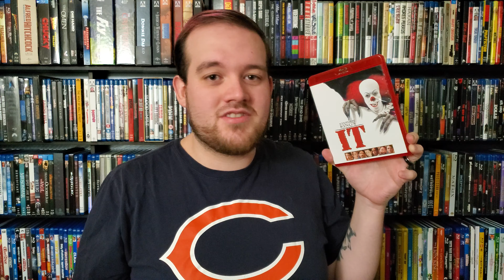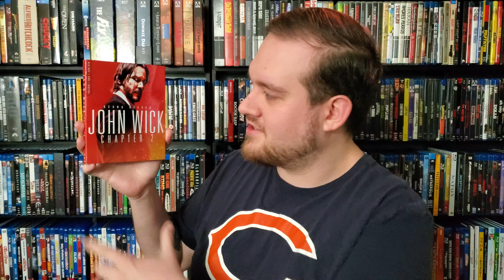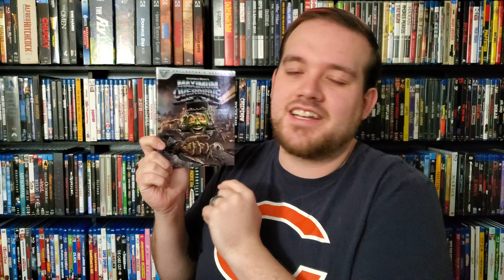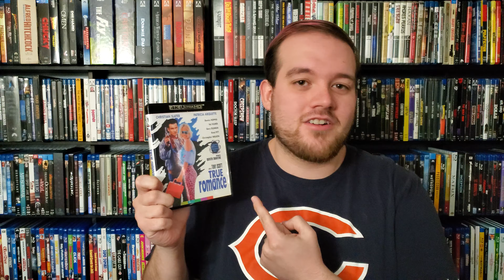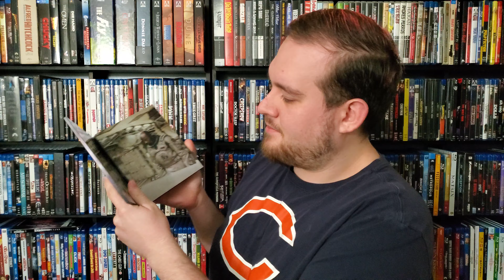The Lucrative Business of Slipcovers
yeah dude, it's a thing